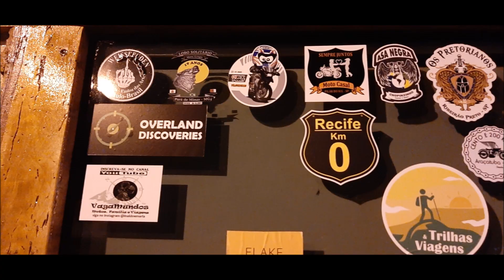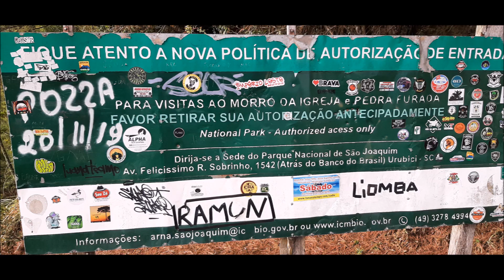#34 - CASCATA DO AVENCAL passeio e tirolesa URUBICI - Viagem CROSSER 150 + VULCAN 650 com a Esposa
Marla pilota a moto Kawasaki Vulcan S 650
Inaldo pilota a moto Yamaha Crosser 150

Episódio 34  da viagem de moto ao Oeste da Região Sul.
Neste vídeo saimos de Urubici e vamos visitar a Cascata do Avencal cujo acesso fica na rodovia SC 110.  Lugar lindo que vale a pena visitar. Imagens de drone. Tirolesa.

Siga no Instagram: @inaldoemarla @VagaMundosBRA